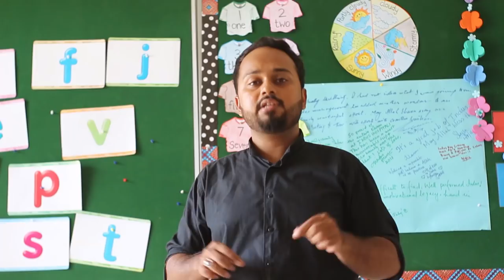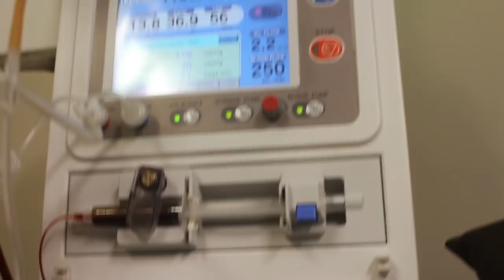INDUS HOSPITAL DOCUMENTARY | FAISAL IQBAL